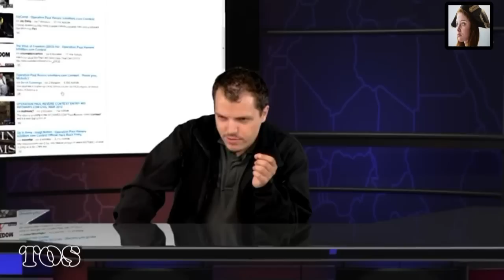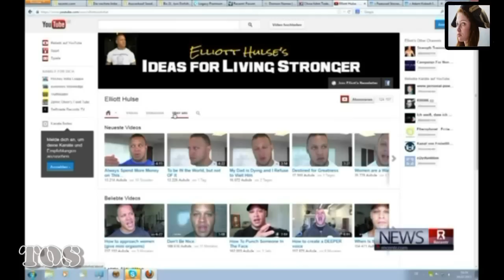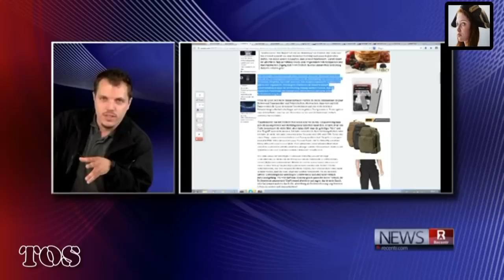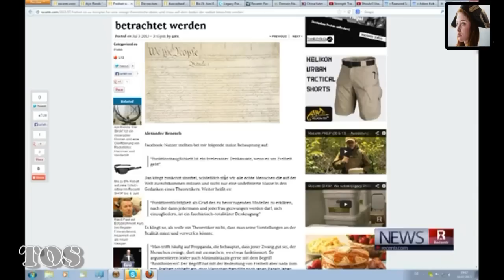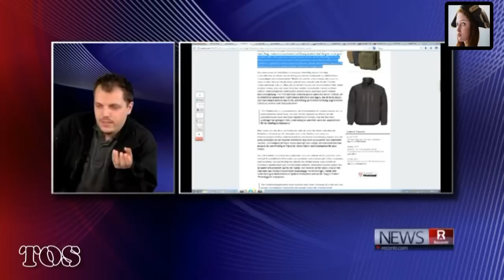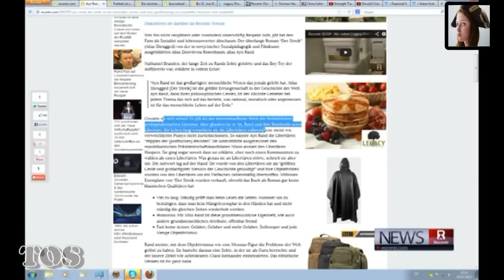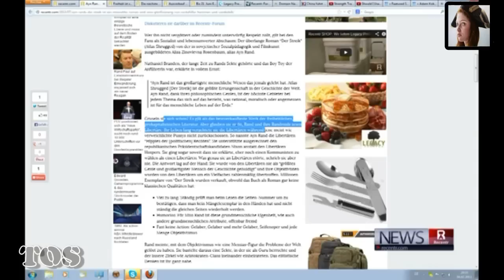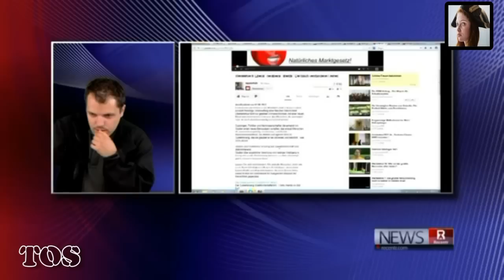BENESCH SHRUGGED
Bee vs Bee